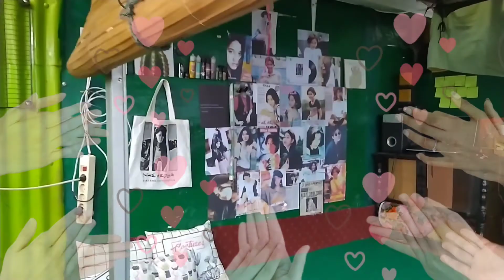Merawat Kaktus & Sukulen | "Jual_Kaktus_Murah_Bandung" Cikutra Kota Bandung (PART 2)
Huulaa Temen temen, hehe
Di video kali ini akan berbagi cerita "Merawat Kaktus Dan Sukulen" Part Ke 2

Perawatan tanaman Kaktus khusus untuk tanaman indoor (Tanaman Di Dalam Ruangan) atau tanaman dekorasi rumah bersama dengan Sang Ahlinya,
beliau merupakan salah satu penjual tanaman hias Kaktus dan pembudidaya Kaktus Dan Sukulen nan cantik dan memiliki bentuk yang beragam. Berada Di Kota Bandung looh 😊🌷,
namanya Ka Raisa💕🌷
Di Daerah Jln. Cibeunying Kolot III No. 5 Cikutra Kota Bandung, (Buka 24Jam Temen temen☺👍)

Sekalian juga doong mengenalkan beberapa tanaman Kaktus Dan Sukulen untuk temen temen, sebelum memilih tanaman kaktus yang cocok bagi kalian semua, hehe

Terima Kasih bagi yang sudah menonton vidio Bondi Bersama Ka Raisa n Family Di Tempat Indonesia Kaktus & Sukulen "Jual_Kaktus_Murah_Bandung"

Yang mau Langsung Pesan Tanaman Kaktus Dan Sukulen  Buat Dirumah / Kantor / Kossan Kalian Bisa Lohh Langsung DM Beliau di sini :

Mudah mudahan terhibur dan bisa saling berbagi pengalaman dan ilmu bersama, siapa tau dengan tanaman kita bisa saling bersilaturahmi dan saling mendukung dalam program penghijauan di tahap awal bagi Lingkungan sekitar dan bagi Bangsa Indonesia Tercinta.
Jangan Lupa Juga Buat
Supaya Bondi Lebih Semangat Bikin Konten Soal Tanaman Tanaman Cantik Mempesona, Seperti Halnya Senyumanmu yang menawan, hahaay🤘😁
Mohon Maaf Bila ada banyak kekurangan dan khilaf nya dalam bertutur kata 🙏

Salam Go Green and
"Lets Do Simple Go Green🤘😁🍀"